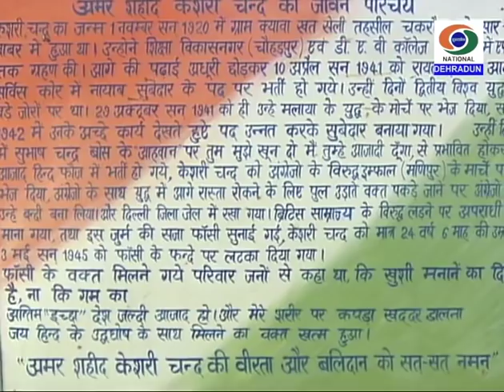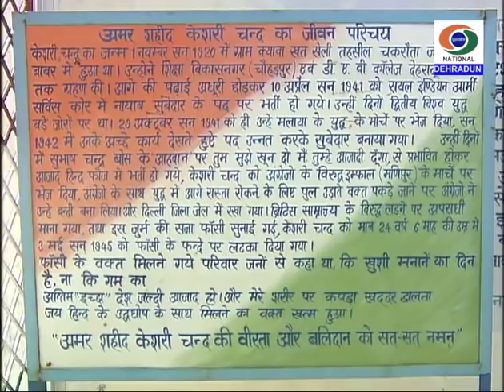Jaunsaar; चकराता का प्रसिद्ध शहीद वीर केसरी चंद मेला 2019